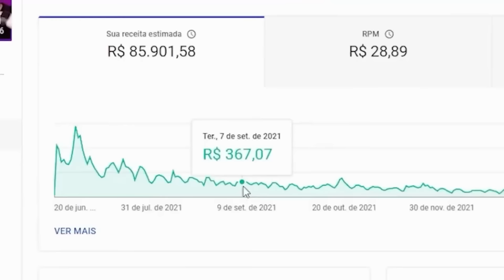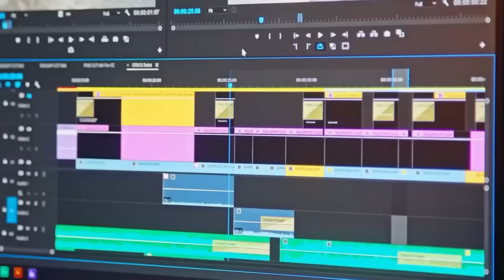🦊😂 VAMOS RIR? CRUZEIRO ganha do GRÊMIO e GREMISTAS REAGEM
00:00 inscreva-se
00:10 BETFAIR
02:00 siga-me no instagram: @cruzeirodepre